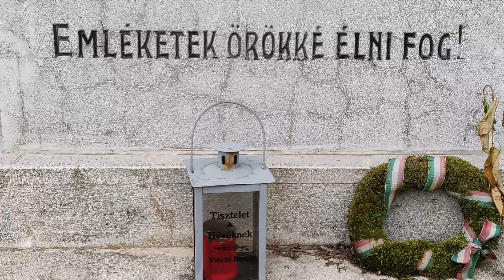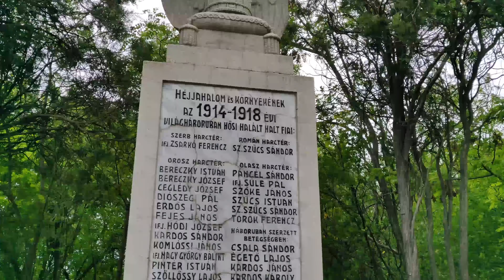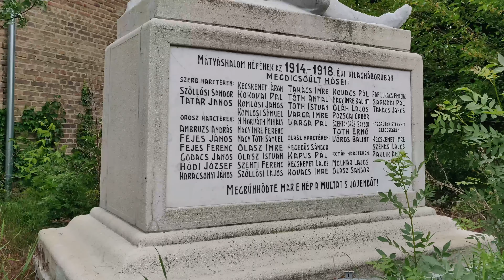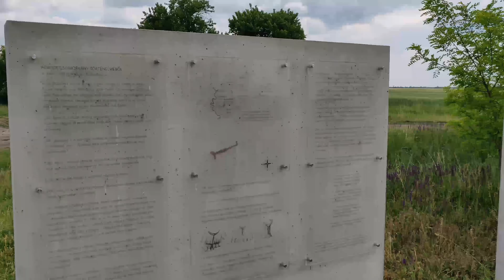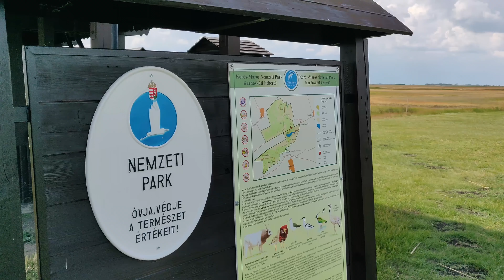Kirándulás Kardoskútra 2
Somogyi József vagyok, imádok kirándulni. Bodrogi Attila barátommal készítettünk egy sorozatot, hogy megmutassuk, milyen szuper utakat lehet tenni Hódmezővásárhely közelében.
Érdekességek, különlegességek is tarkítják útjainkat. Úgyis mint meteorológiai radar és az őszi betakarítás. Tartsatok velünk.